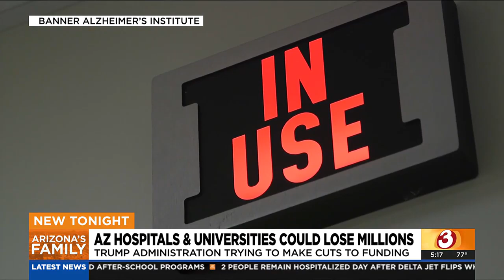Could critical medical research shut down due to NIH funding cuts?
The Trump administration is looking to cut the National Institutes of Health and that could impact critical health research in Arizona.